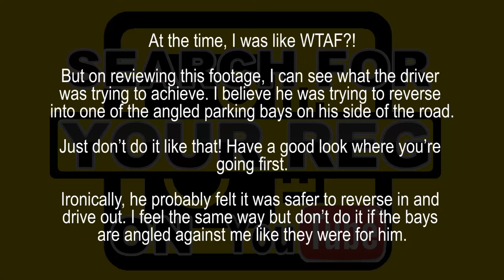Near Collision Right Hook for Parking Bay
At the time, I was like WTAF?!

But on reviewing this footage, I can see what the driver was trying to achieve. I believe he was trying to reverse into one of the angled parking bays on his side of the road.

Just don’t do it like that! Have a good look where you’re going first.

Ironically, he probably felt it was safer to reverse in and drive out. I feel the same way but don’t do it if the bays are angled against me like they were for him.

Note: The horn you hear in this clip is mine, not the drivers.